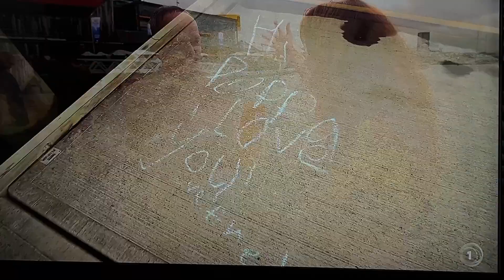Thanks Red Bull for letting me throw myself off your World Cliff Diving Tower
This is a really well shot & edited news clip that featured on @tvnz SevenSharptvnz. Rhiannon & Andy stayed the full 2 1/2hrs that it took me to do my 62 somersaults & 6 swan dives. I did a swan dive to celebrate every 10th dive.